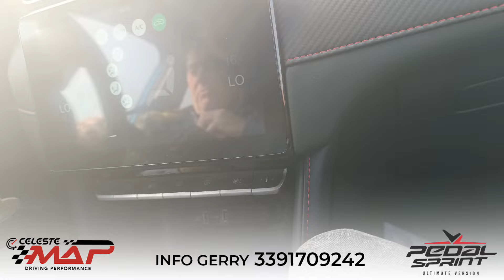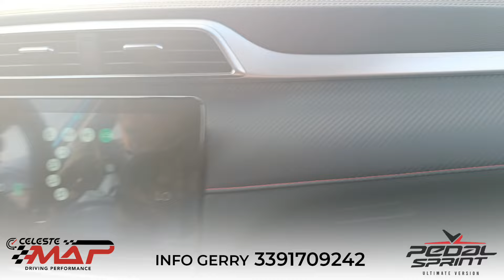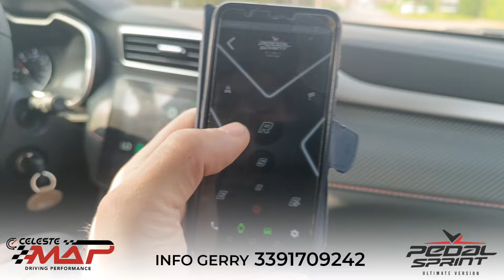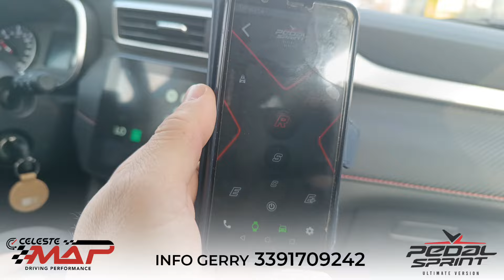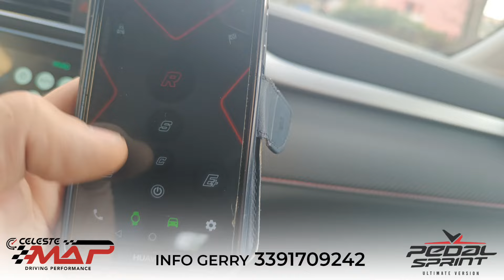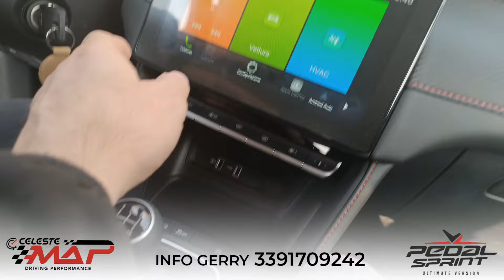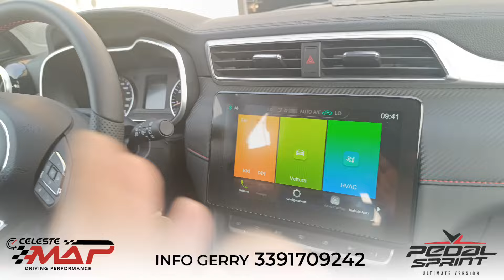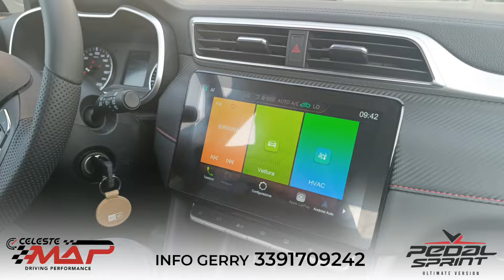Pedal Sprint - MG ZS 1.5 106cv "vendiamo emozioni"